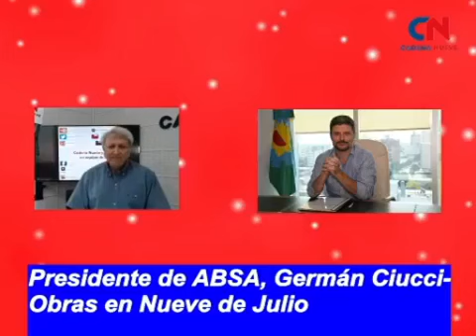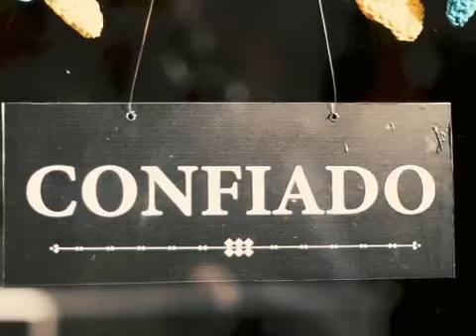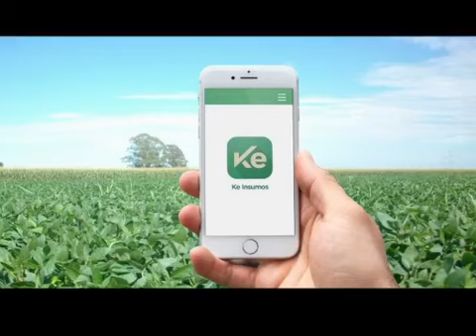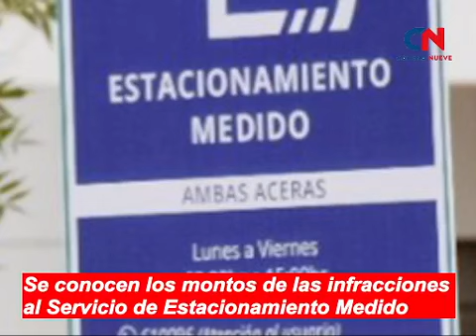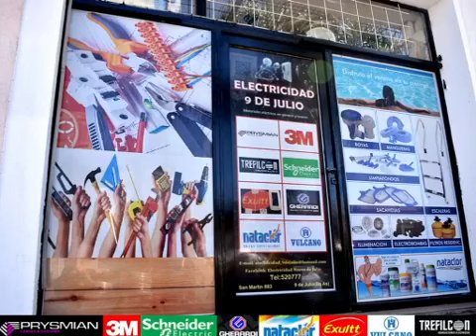BREVES EN CADENA-Dos nuevejulienses subcampeonas nacionales en patín artístico